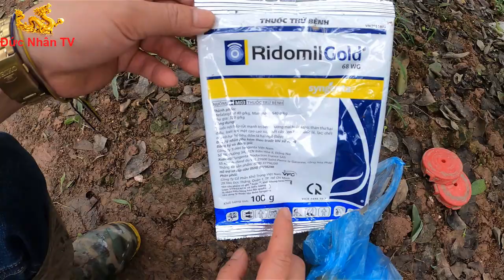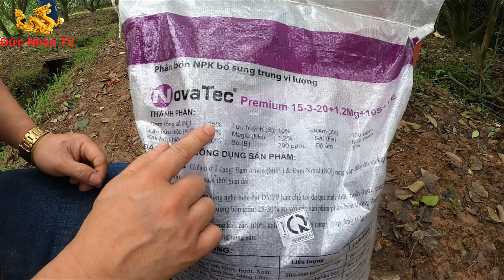Nên làm gì trước thời điểm nhạy cảm nhất của " Cây Bưởi" ???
= CÔNG TY CỔ PHẦN MẠ VÀNG IGF MST: 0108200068
= SĐT: Mr. Trường: 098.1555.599 or Mr. Tùng: 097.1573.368
= VP: Khu A3, KĐT Vinhomes Gardenia, Phố Hàm Nghi, Q. Nam Từ Liêm, Hà Nội.
= Xưởng sản xuất: KCN- TT Phùng- Đan Phượng- Hà Nội.
= Ngành nghề kinh doanh:
* Dát vàng, mạ vàng 24K, mạ bạc.
* Trang trí đèn chùm nghệ thuật Châu Âu.
* Chuyên mạ theo công trình, hợp đồng.
* Mạ vàng lá, trang trí lưu niệm, nội thất, ngoại thất, tượng vàng, khung tranh...
* Sửa chữa và phục hồi các sản phẩm mạ vàng.
Mọi người có nhu cầu hãy gọi theo hot line ở trên nhé!
! TRÂN TRỌNG CẢM ƠN MỌI NGƯỜI ĐÃ ỦNG HỘ KÊNH!!!